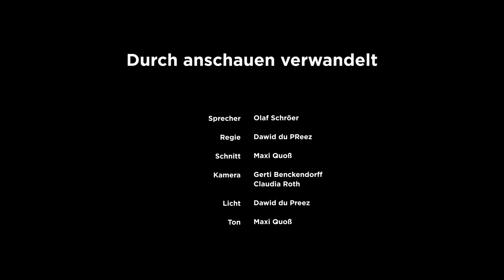Durch Anschauen verwandelt # Predigt # Olaf Schröer